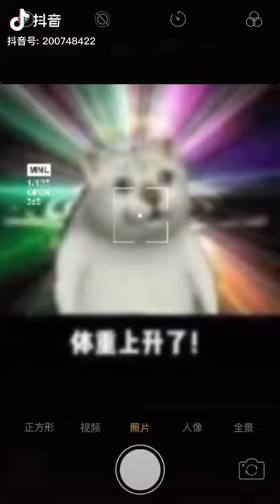[douyin pre-debut] Tôn Diệc Hàng/孙亦航/Sun Yihang(IXFORM)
Name: 黄宇航(Huang Yuhang)
Stage name: 孙亦航(Sun Yihang)
Member of IXFORM
Birthday: 21/10/2001
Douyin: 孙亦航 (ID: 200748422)